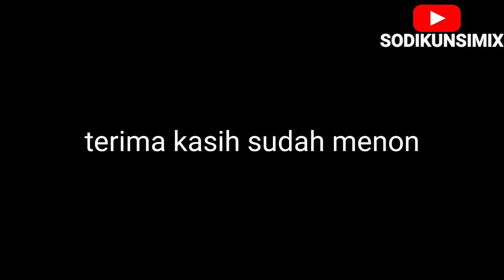LCT SSB puja kusuma vs kraf akademi karangtawang u 12 (1-0)